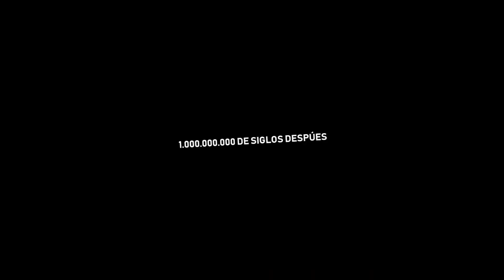NOOB VS PRO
👑Social Media👑
🎥 Nagrywanie › OBS
🎥Montaż › FILMORA
🔥 Grafiki › PHOTOSHOP/GIMP

film jest zmontowany z różnych filmów więc nie jest nagrane to przeze mnie, jeżeli chcecie żebym nagrywał takie filmy podrzućcie mi pomysły na dc
Hasztagi dla zasięgu:

how to make a minecraft video on xbox 360
how to make a video in minecraft
how to make a video on minecraft xbox 360 edition